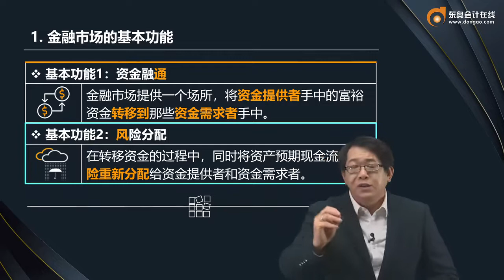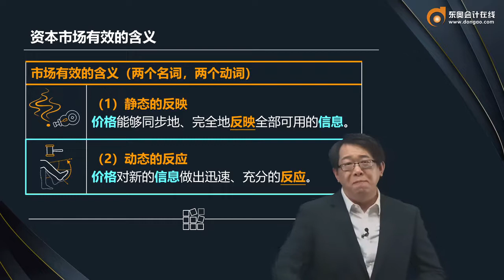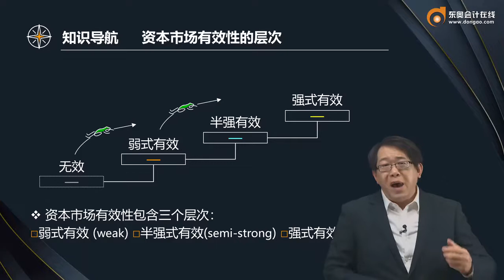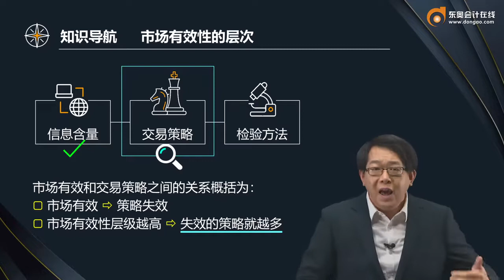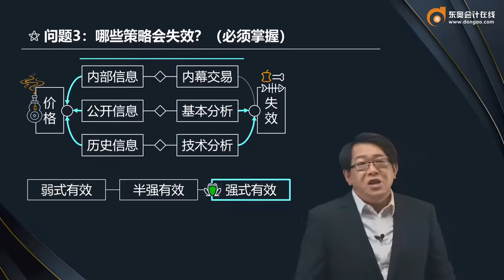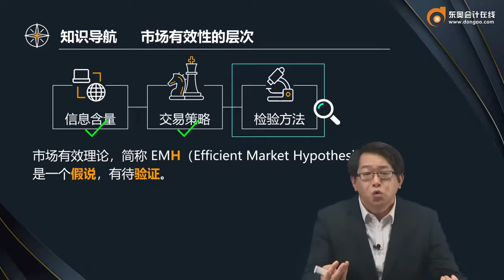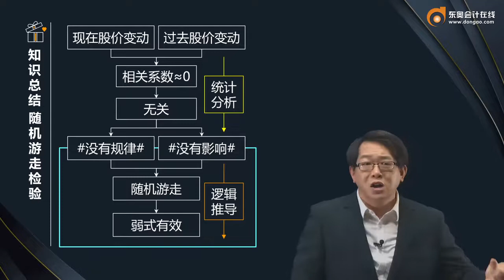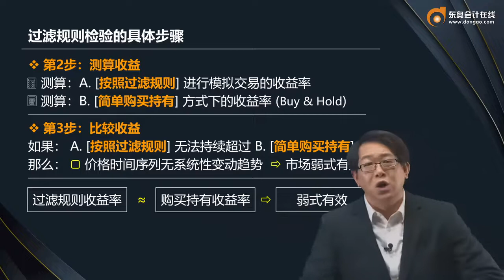2022 CPA 财务管理 郑晓博 基础班第6讲 金融市场的功能、有效资本市场理论（1）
2022 CPA 财务管理  郑晓博 基础班